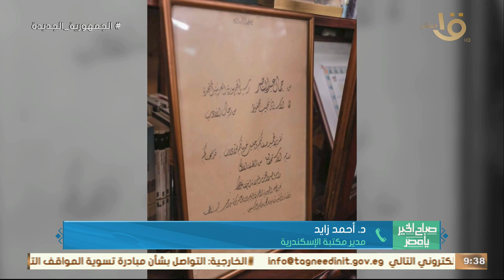ابنة نجيب محفوظ تهدي مكتبة الإسكندرية المكتبة الخاصة بوالدها.. مدير مكتبة الإسكندرية يوضح التفاصيل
صباح الخير يا مصر | ابنة نجيب محفوظ تهدي مكتبة الإسكندرية المكتبة الخاصة بوالدها.. د. أحمد زايد مدير مكتبة الإسكندرية يوضح التفاصيل